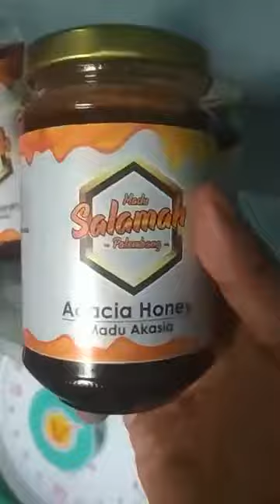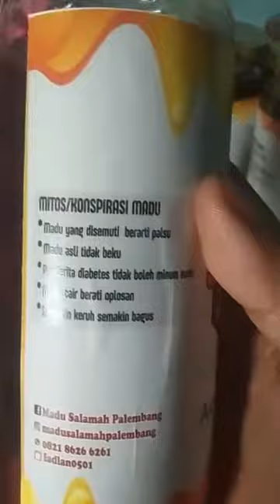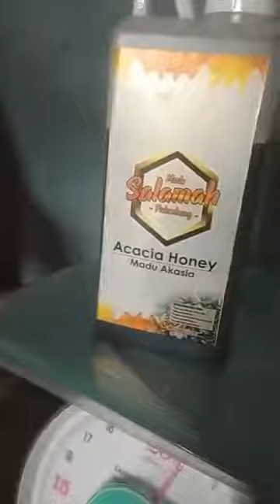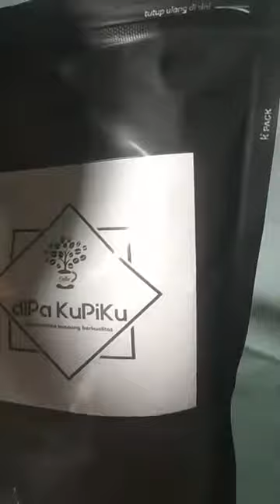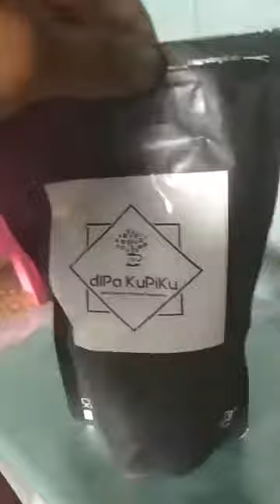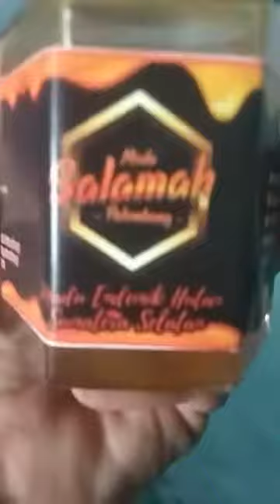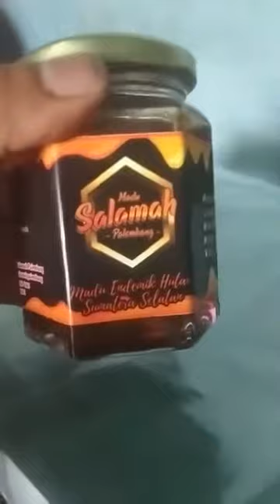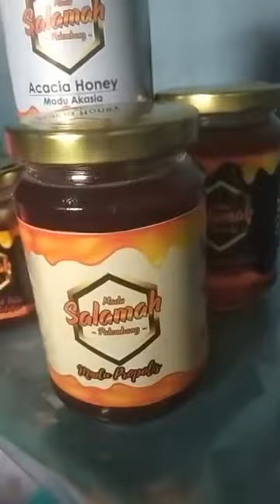Tips ngecek Madu asli dan Murni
anti madu s.o.s

sintetis,oplosan dan sirupan